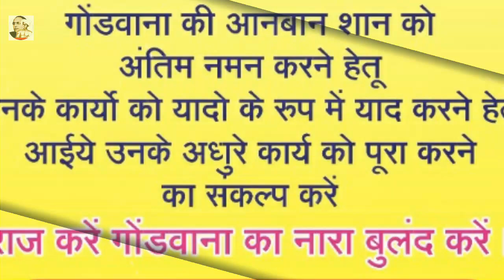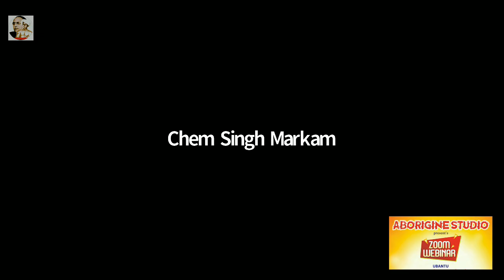राज करेगा "गोंडवाना,का नारा बुंलंद करे -"गोंडवाना रत्न दादा हिंरासिंग मरकाम,के कार्यो के साथ